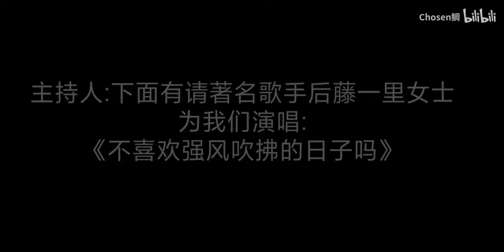【AI绘画】你根本想象不到克服了社恐的波奇酱会有多美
用stable diffusion制作的一组脑洞插画，希望大家喜欢。
图包我会上传然后链接放在评论区置顶，感谢大家的观看。